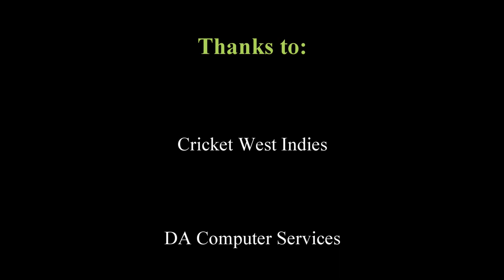ACLT Season 3 Episode 4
West Indies left arm spinner Jomel Warrican, one of the bowling heroes in the recent 2-0 win by West Indies over Bangladesh, reflects on the series with Wayne Holder and Philip Hackett. Jomel traces the history of his bowling partnership with Rahkeem Cornwall and the leadership of Kraigg Brathwaite.